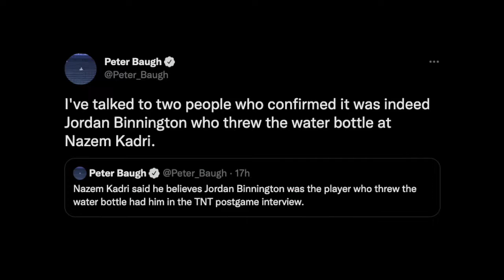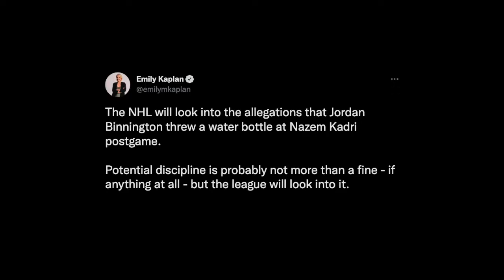Denver7 Sports investigates trouble brewing in St. Louis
As seen on Denver7 Sports May 22nd, 2022